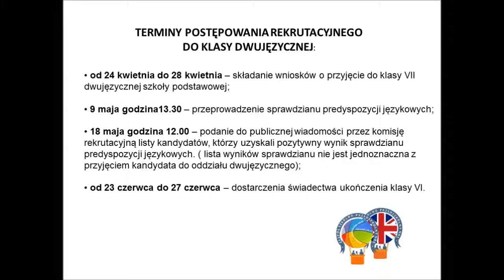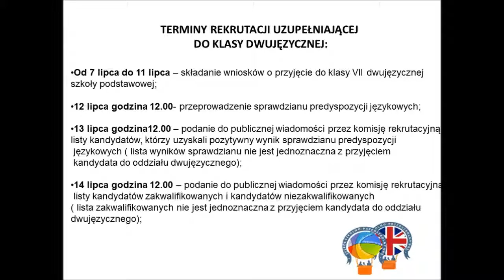Klasa VII Dwujęzyczna w Szkole Podstawowej Nr 65 przy Zespole Szkolno-Przedszkolnym Nr 5 w Poznaniu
W naszej szkole od 1 września 2017 r. zostaną utworzone oddziały dwujęzyczne. Oddział dwujęzyczny to oddział szkolny, w którym nauczanie jest prowadzone w dwóch językach: polskim oraz obcym - języku angielskim - będącym drugim językiem nauczania.